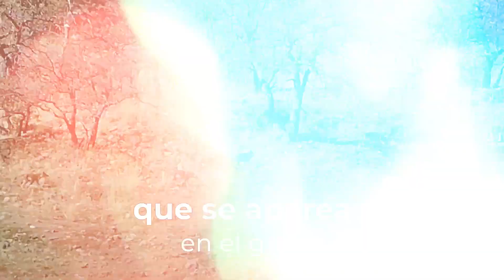Lobo gris mexicano: manadas y lobos alfa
Los lobos grises mexicanos tienen comportamientos únicos. En este video, te damos 3 datos interesantes sobre este canino.